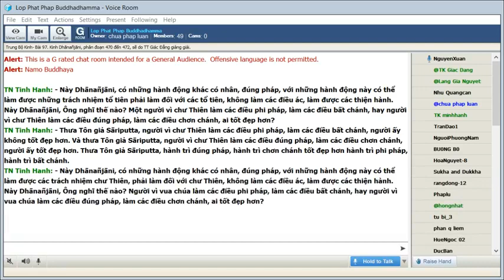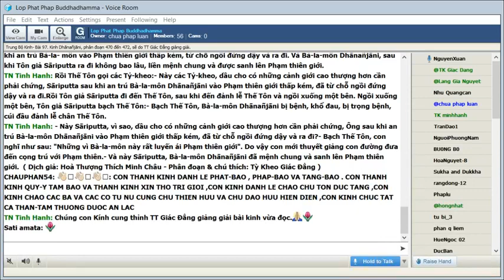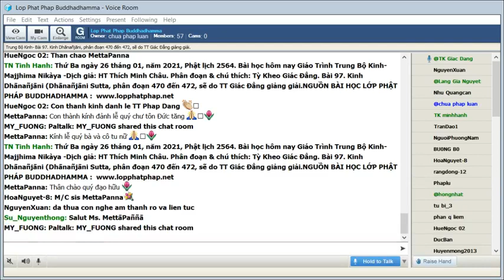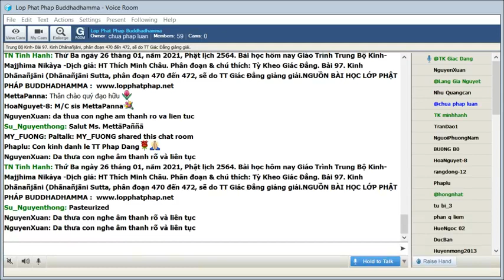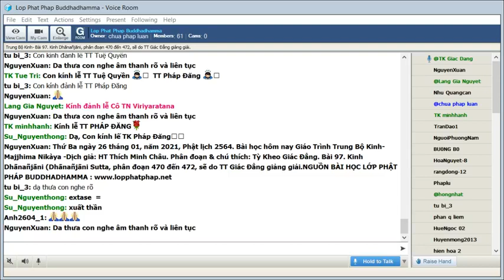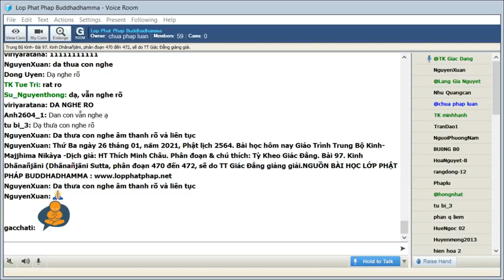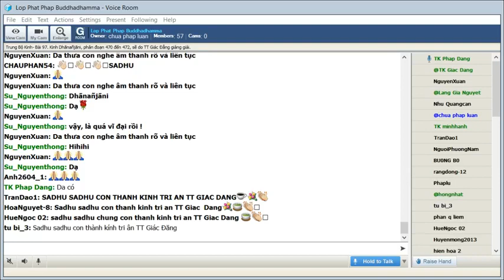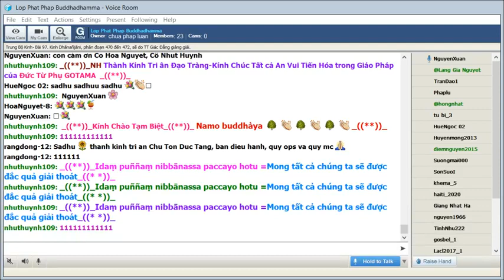26-01-2021. Giáo Trình Trung Bộ Kinh Majjhima Nikaya_Lop Phat Phap Buddhadhamma.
Lop Phat Phap Buddhadhamma Thứ Ba Jan 26-2021. Giáo Trình Trung Bộ Kinh-  Majjhima Nikàya -Dịch giả: HT Thích Minh Châu. Phân đoạn & chú thích: Tỳ Kheo Giác Đẳng.Bài 97. Kinh Dhānañjāni (Dhānañjāni Sutta, phân đoạn 470 đến 472, sẽ do TT Tuệ Quyền giảng giải.

@@@ 97. Kinh Dhānañjāni (Dhānañjāni Sutta),phân đoạn 470 đến 472.

Dhānañjāni là một ba la môn quyền quý thượng thư của vua Bimbisāra tại thành Vương Xá. Tôn giả Sàriputta khi nghe biết vị bà la môn nầy dùng quyền thế của mình để làm giàu đã tìm cách giáo hoá. Sau nầy khi Dhānañjāni lâm trọng bệnh trong cơn hấp hối đã được tôn giả Sàriputta hướng dẫn pháp tu tập sanh về cõi Phạm thiên. Đức Phật sau khi xác chứng cảnh giới tái sanh của Dhānañjāni có ý dạy rằng vị nầy có thể chứng quả siêu thế nếu được hướng dẫn thêm.

470. Có lý do nào chánh đáng để biện minh cho cuộc sống không lành mạnh?

Đọan đầu chánh kinh ghi lại lời hỏi thăm của Tôn giả Sāriputta với một tỳ kheo mà qua đó Ngài biết Bà la môn Dhānañjāni sống nghiêng nặng sự tranh danh đoạt lợi. Vì lòng bi mẫn Tôn giả lập tâm sẽ gặp vị nầy để cảnh tỉnh:

Một thời Thế Tôn ở tại Rājagaha (Vương Xá), Veluvana (Trúc Lâm), tại Kalandakanivāpa (chỗ nuôi dưỡng sóc). Lúc bấy giờ, Tôn giả Sāriputta đang du hành tại Dakkhiṇāgiri (Nam Sơn) cùng với đại chúng Tỷ-kheo. Một vị Tỷ-kheo sau khi an cư mùa mưa ở Rājagaha (Vương Xá) đi đến Dakkhiṇāgiri đi đến Tôn giả Sāriputta, sau khi đến nói lên với Tôn giả Sāriputta, những lời chào đón hỏi thăm, sau khi nói lên những lời chào đón hỏi thăm thân hữu, liền ngồi xuống một bên. Rồi Tôn giả Sāriputta nói với vị Tỷ-kheo ấy đang ngồi một bên:

-- Này Hiền giả, Thế Tôn có được không bệnh, mạnh khỏe không?

-- Thưa Hiền giả, Thế Tôn không bệnh và được mạnh khỏe.

-- Thưa Hiền giả, còn chúng Tỷ-kheo có được không bệnh và mạnh khỏe không?

-- Thưa Hiền giả, chúng Tỷ-kheo cũng không bệnh và được mạnh khỏe.

-- Ở đây, này Hiền giả, có Bà-la-môn tên là Dhānañjāni ở tại Taṇḍulapāla. Này Hiền giả, Bà-la-môn Dhānañjāni có được không bệnh và mạnh khỏe không?

-- Thưa Hiền giả, Bà-la-môn Dhānañjāni cũng không bệnh và được mạnh khỏe.

-- Này Hiền giả, Bà-la-môn Dhānañjāni có được không phóng dật không?

-- Thưa Hiền giả, làm sao Bà-la-môn Dhānañjāni có thể không phóng dật được! Thưa Hiền giả, Bà-la- môn Dhānañjāni ỷ thế vua, bóc lột các Bà-la-môn gia chủ, ỷ thế các Bà-la-môn gia chủ, bóc lột vua. Người vợ trước của Bà-la-môn có thành tín, cưới từ một gia đình có thành tín đã từ trần. Người vợ sau không có thành tín và cưới từ một gia đình không có thành tín.

-- Này Hiền giả, thật là một tin không tốt lành! Này Hiền giả, thật là một tin không tốt lành khi chúng ta được nghe Bà-la-môn Dhānañjāni phóng dật. Rất có thể chúng ta có dịp gặp Bà-la-môn Dhānañjāni, rất có thể sẽ có một cuộc đàm thoại.

Rồi Tôn giả Sāriputta sau khi ở tại Dakkhiṇāgiri cho đến khi vừa ý, liền khởi hành đi Rājagaha (Vương Xá), tuần tự du hành và đến tại Vương Xá. Ở đây, Tôn giả Sāriputta trú ở Rājagaha, Veluvana, tại Kalandakanivāpa.

Rồi Tôn giả Sāriputta đắp y vào buổi sáng, cầm y bát, đi vào Vương Xá để khất thực. Lúc bấy giờ Bà-la- môn Dhānañjāni đang cho vắt sữa bò ở ngoài thành. Tôn giả Sāriputta sau khi khất thực ở Vương Xá xong, sau buổi ăn, trên con đường khất thực trở về, đi đến Bà-la-môn Dhānañjāni. Bà-la-môn Dhānañjāni thấy Tôn giả Sāriputta từ xa đi tới, sau khi thấy, liền đi đến Tôn giả Sāriputta, sau khi đến liền thưa với Tôn giả Sāriputta:

-- Hãy uống sữa này và chờ cho đến giờ ăn cơm.

-- Thôi vừa rồi, Bà-la-môn. Hôm nay ta đã ăn xong. Ta sẽ ngồi nghĩ trưa ở một góc cây. Ông có thể đến đó.

-- Thưa vâng, Tôn giả.

Bà-la-môn Dhānañjāni vâng đáp Tôn giả Sāriputta. Rồi Bà-la-môn Dhānañjāni sau khi ăn sáng xong, liền đi đến Tôn giả Sāriputta, sau khi đến nói lên với Tôn giả Sāriputta những lời chào đón hỏi thăm, sau khi nói lên những lời chào đón hỏi thăm thân hữu, liền ngồi xuống một bên. Tôn giả Sariputta nói với Bà-la-môn Dhānañjāni đang ngồi một bên:

-- Này Dhānañjāni, ông có không phóng dật không?

-- Thưa Tôn giả Sāriputta, làm sao chúng tôi có thể không phóng dật được, khi chúng tôi còn cha mẹ phải phụng dưỡng, còn vợ con phải nuôi dưỡng, còn đầy tớ, lao công phải nuôi dưỡng, còn có những trách nhiệm bạn bè thân hữu phải làm đối với bạn bè thân hữu, còn có những trách nhiệm bà con huyết thống phải làm đối với bà con huyết thống,